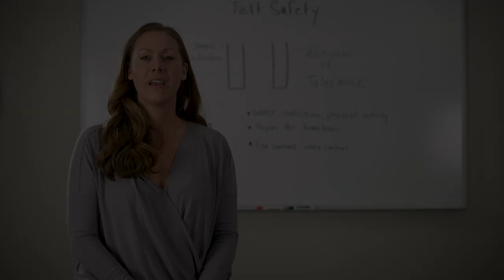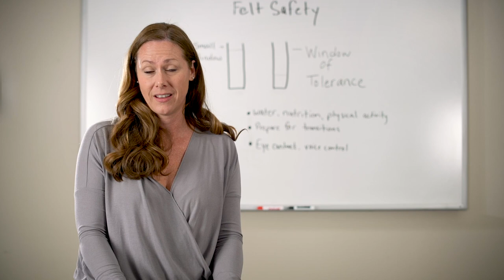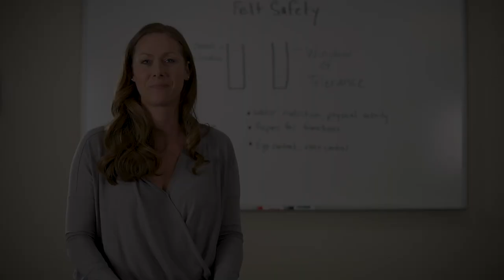Complex Developmental Trauma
How does childhood trauma impact development and mental health? Julie Cooper explains and shares how to make a difference for children from hard places.